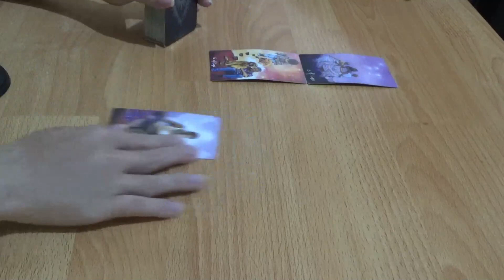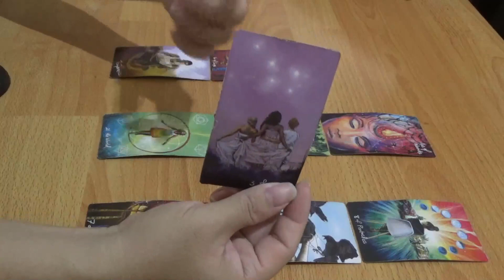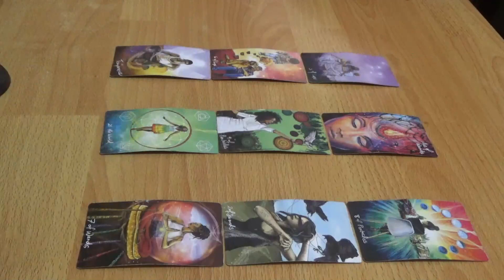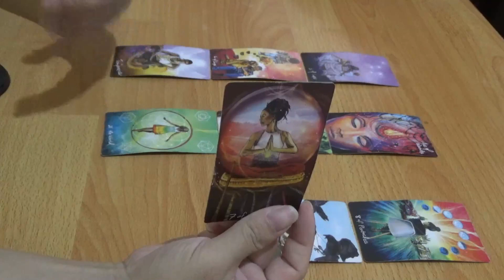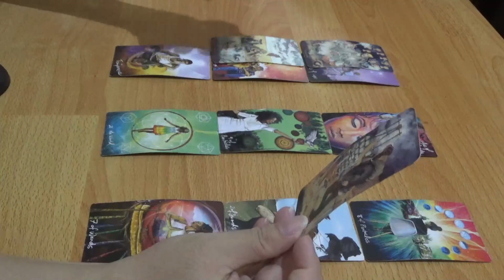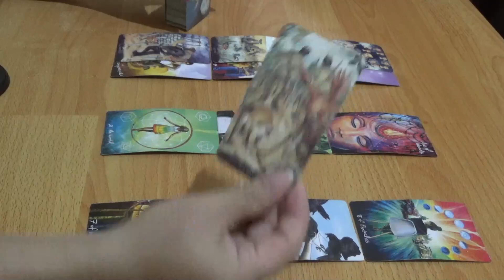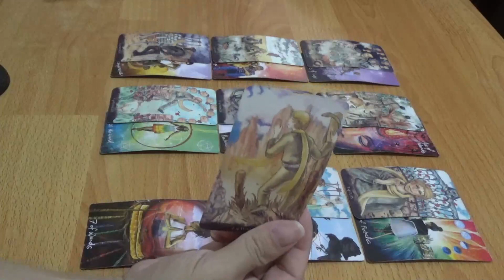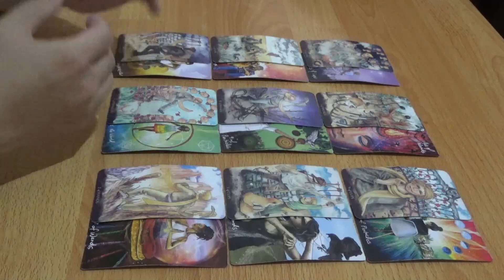Zodiak Libra 3 Bulan Setelah Juni 2023